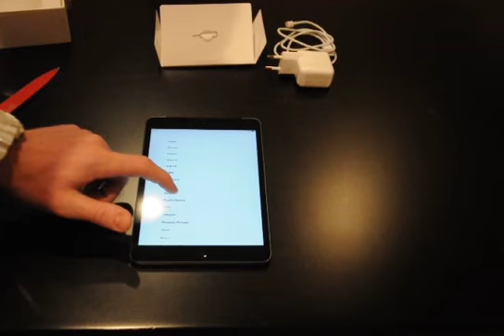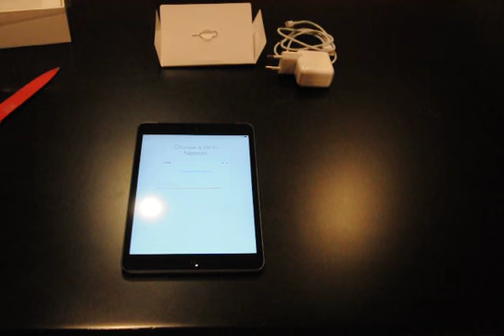İPAD MİNİ (2) RETİNA KUTU AÇILIMI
- iPad Mini Retina 16 GB -

İyi seyirler...